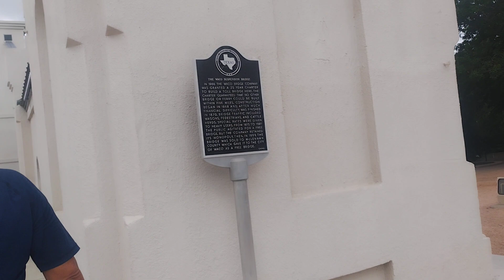paseando por waco TX ,gran rio